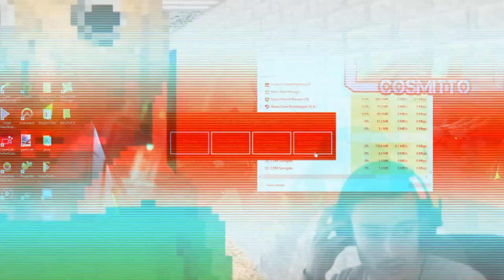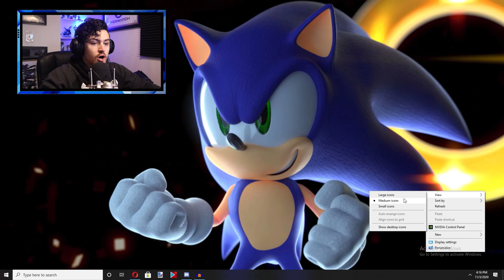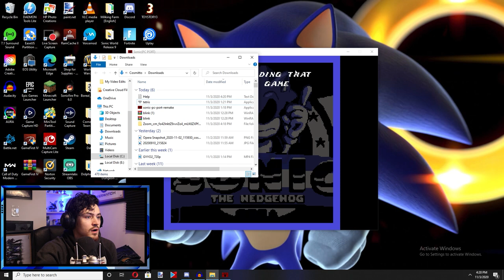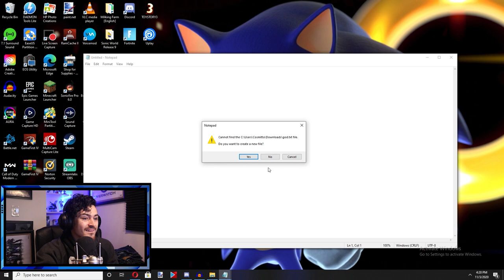THIS SONIC PC PORT IS THE WORST THING EVER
I download a sonic game, it hacks into my computer,..knows my name..what I am doing... HELP ME!